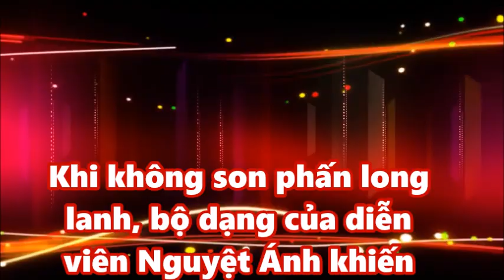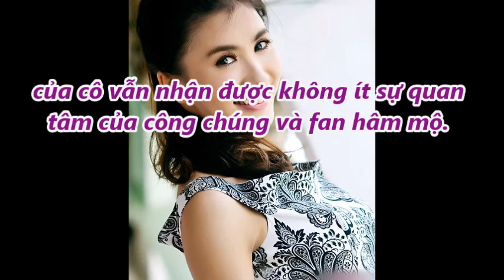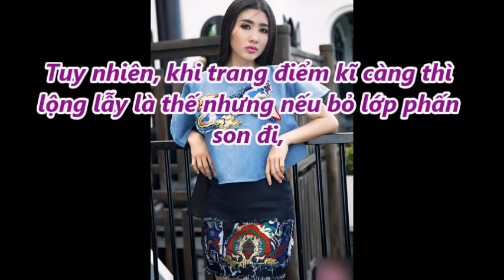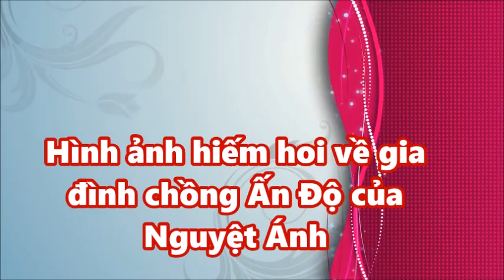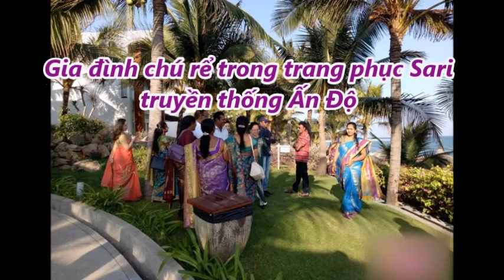Khi không son phấn long lanh, bộ dạng của Nguyệt Ánh khiến ông xã Ấn Độ cũng phải choáng váng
Khi không son phấn long lanh, bộ dạng của Nguyệt Ánh khiến ông xã Ấn Độ cũng phải choáng váng. Tin Mới Người Nổi Tiếng. Là Kênh quy tụ thông tin mới  trong và ngoài nước. Xin hãy bấm nút "Đăng ký" để không bỏ lỡ qua những Video hấp dẫn nhất trên kênh của chúng tôi.